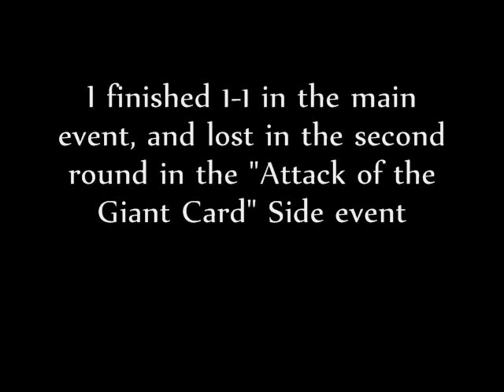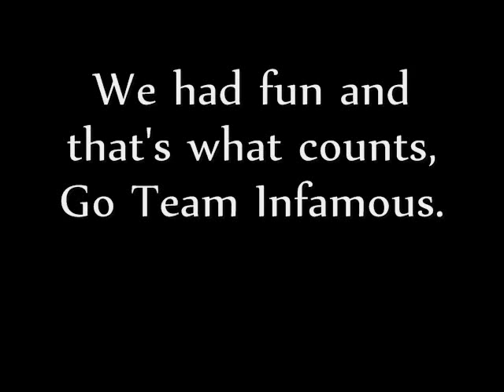The Shonen Jump Championship in Los Angeles, Part 3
The results of our day at SJC

Sub to all these people
RPGmaster92
Mukubird
CardGamesFTW
caniserre
Adam Corn
BLACKWINGSTING